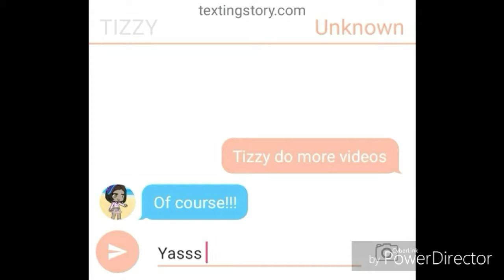Pick A Side/ episodes 1 season 1/ Gacha Life/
EPISODES 2 IS COMING SO WAIT PLEASE